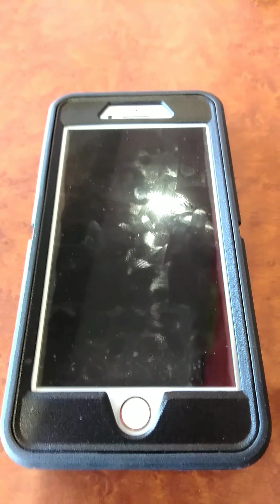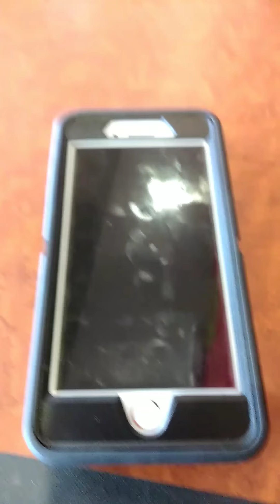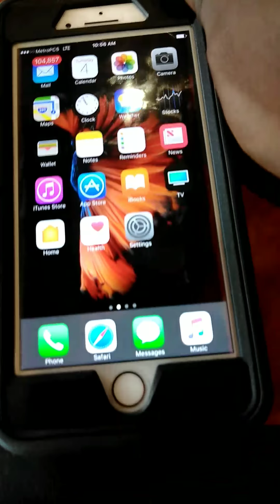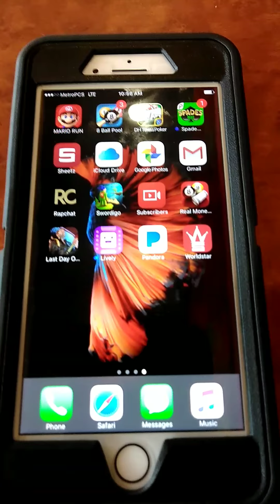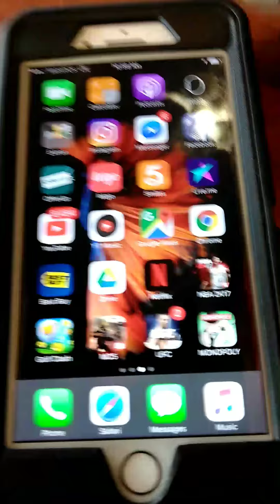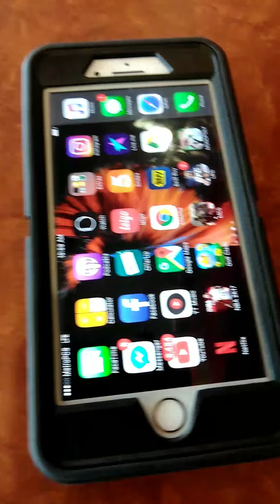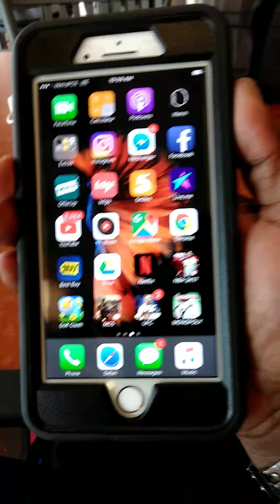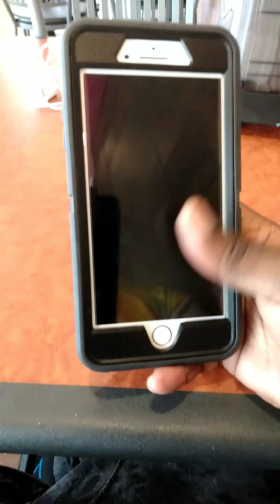IPhone 7 plus case review /my thoughts